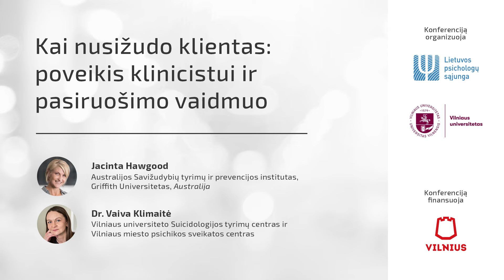Kai nusižudo klientas: poveikis klinicistui ir pasiruošimo vaidmuo | Dr. Vaiva Klimaitė (Lietuva)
5-OJI VILNIAUS SAVIŽUDYBIŲ INTERVENCIJOS METODŲ KONFERENCIJA | 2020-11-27

Kai nusižudo klientas: poveikis klinicistui ir pasiruošimo vaidmuo | Dr. Vaiva Klimaitė, Vilniaus universiteto Suicidologijos tyrimų centras ir Vilniaus miesto psichikos sveikatos centras

Konferenciją organizavo Vilniaus universiteto Suicidologijos tyrimų centras ir Lietuvos psichologų sąjunga. Konferenciją finansavo Vilniaus miesto savivaldybė.